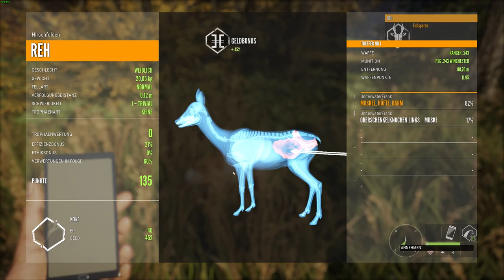The Hunter: Call of the Wild #30 | Jagddruck im Müllerwald und Ritterstein erzeugen Quest Teil 1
The Hunter: Call of the Wild Folge 30 | Wir müssen uns um eine Wildschweinplage kümmern und dazu müssen wir auf 2 Getreidefeldern Jagddruck erzeugen. Alles weitere in meinem Video. Viel Spaß euer UnderwaterFrank und Waidmannsheil.

Das Spiel:
theHunter: Call of the Wild bietet das eindrucksvollste Jagderlebnis aller Zeiten. Treten Sie ein in eine wunderschöne, offene Welt voller Leben, von majestätischen Hirschen und beeindruckenden Bisons bis hin zu zahllosen Vögeln, Viechern und Insekten der Wildnis. Jeder Zentimeter der 50-Quadratmeilen-Welt wird unter Verwendung von Apex gestaltet, einer preisgekrönten Technologie die während einer Dekade des Entwickelns explosiver Action-Spiele gestaltet wurde. Zusätzlich zu seiner reichen Einzelspielererfahrung, bietet theHunter: Call of the Wild einzigartige Multiplayer-Optionen – kooperative und konkurrierende – für bis zu 8 Spieler. Teilen Sie das ultimative Jagderlebnis und verdienen Sie sich diese prahlenden Rechte!